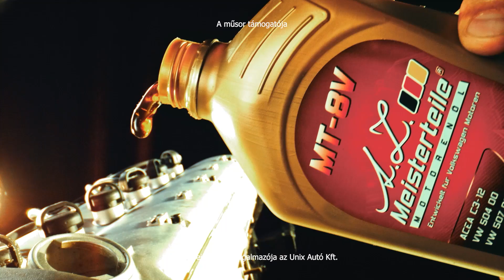Speedzone műhely: Forrasztás-iskola és drónépítés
Bence rögös útra lépett, szerencsére - egyelőre - kitartó és remek tanítómesterre is akadt. Nem is egyre!